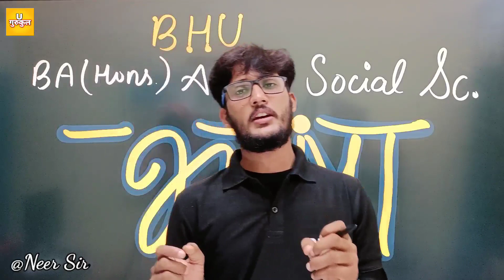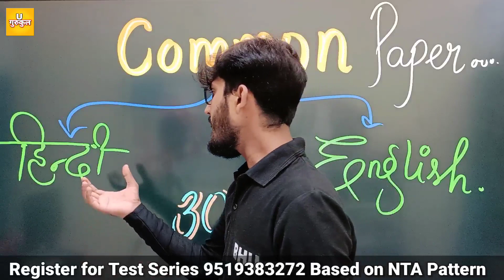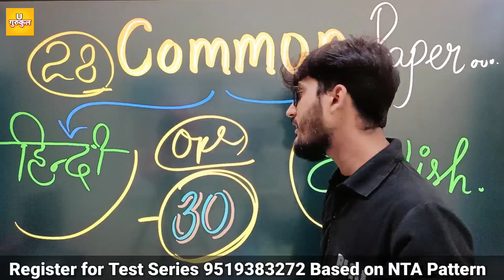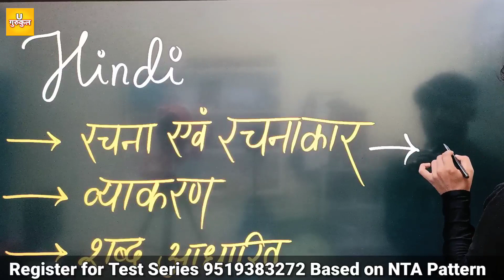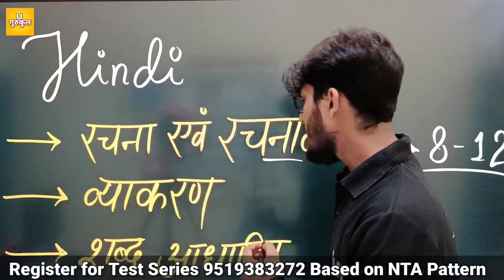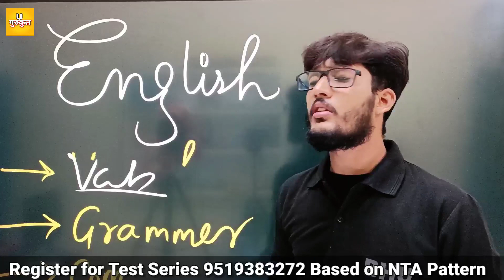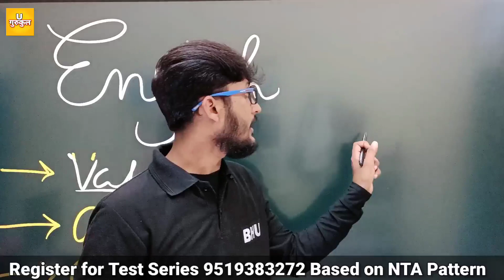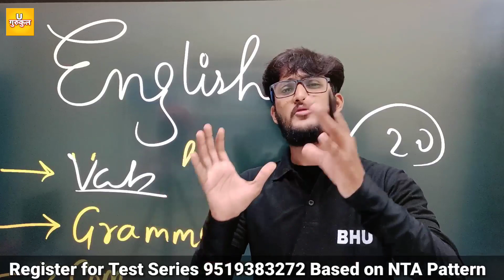BHU Admission 2024 :- क्या बस Language से Selection हो सकता हैं ? हिन्दी /English which one Scoring?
Welcome to BHU Pathshala

Free Scholarship Test -
1 . Download BHU Pathshala App
2 .Send Batch Request
      BATCH Code - fsth2tw

Wohoo!🎉
BHU Pathshala your Coaching App is now on Play Store!🤩
Join the batch Free Scholarship Test
Code- fsth2tw

उसके बाद का Process आप को आपके Batch में मिल जाएगा ।

👉BHU BA & BALLB Special Crash course START ,,
Benifits of Course :-
2 .Both Language Study materials
3 . Current Affairs included
4 . Practice Set
5 . Free Test Series of 500 Rs.

complete Course in 999 Rs. can Purchase .

Payment method :-
Phone pay
Google pay
payment
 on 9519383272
after payment take Screenshots
& whatsapp on same no.

 BHU Pathshala

Note - Only test available in 499
same above purchasing method.

BHU Pathshala